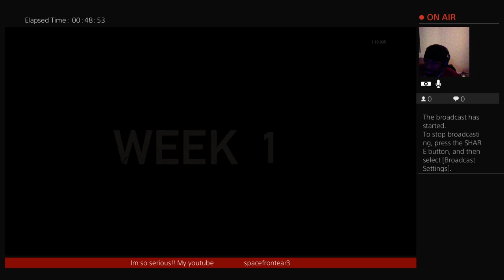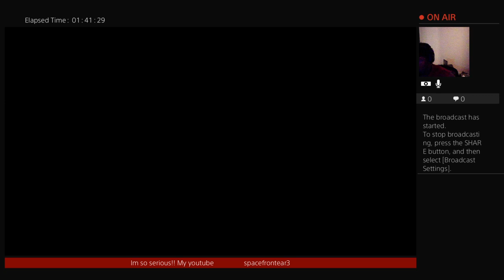THE LAST OF US MULTIPLAYER!! wednesday .. M.V.P tings..still waiting for the sequel😱💪💪😀?